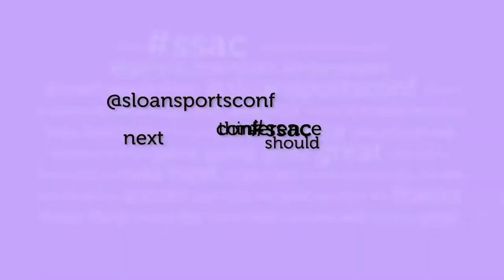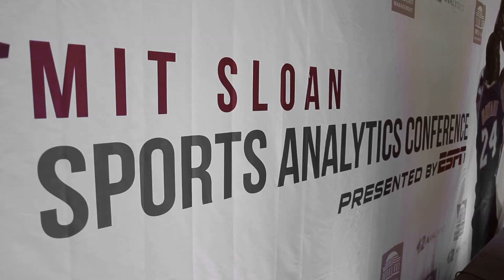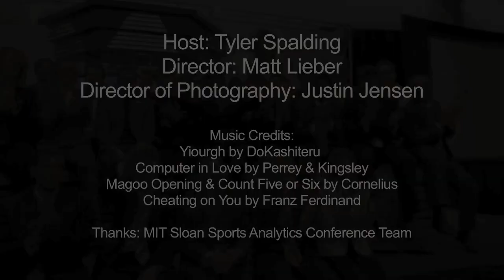The Sport Statistics Hall of Fame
The sporting elite unveil the Statistics Hall of Fame at "Dorkapalooza", the MIT Sloan Sports Analytics Conference. Team owners, executives, coaches, athletes, and media kingpins make their nominations to the inaugural class.

Tyler Spalding, Host
Matt Lieber, Director
Justin Jensen, Director of Photography

Thanks to all everyone who participated!

Mark Cuban, Dallas Mavericks Owner
Bill Simmons, ESPN Columnist
Michael Wilbon, ESPN Commentator
Daryl Morey, Houston Rockets General Manager
Jessica Gelman, New England Patriots Executive
Apolo Ohno, Olympic Speed Skater
Dell Harris, Former NBA Head Coach
Mark Warkentien, New York Knicks Executive & Former Denver Nuggets GM
Mike Leach, Former Texas Tech Head Football Coach
Jeff Ma, Former member of MIT Blackjack Team & subject of "Bringing Down the House" & "21"
MIT Sloan Sports Conference Organizing Team!

Magoo Opening & Count Five or Six by Cornelius, & Cheating on You by Franz Ferdinand

Photo credits: Grazier Photography & Flickr Users: John the Scone, Sean Alexander, Africaneze101, Tommyboy74 & Daaka2